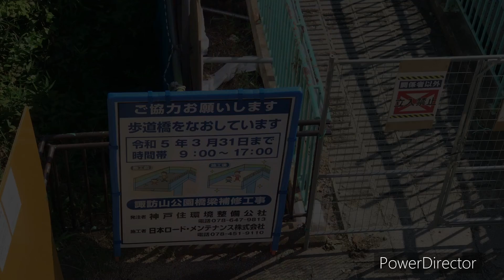ビーナステラス 「愛のモニュメント」とカラスの群れ 2022.09.30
残念ながらビーナスブリッジは只今大規模工事中で来年3月末まで通行する事が出来ません。ですので諏訪神社本殿横を通る迂回路からビーナステラスに行くようになります。少し不便ですが、暫くの辛抱です。